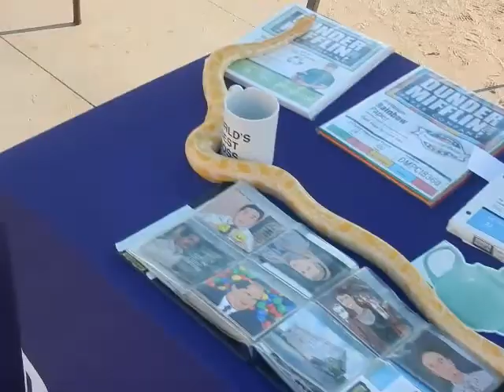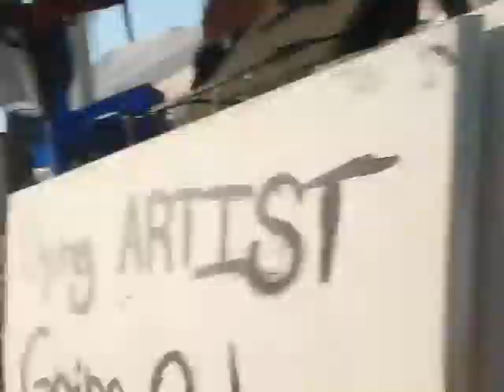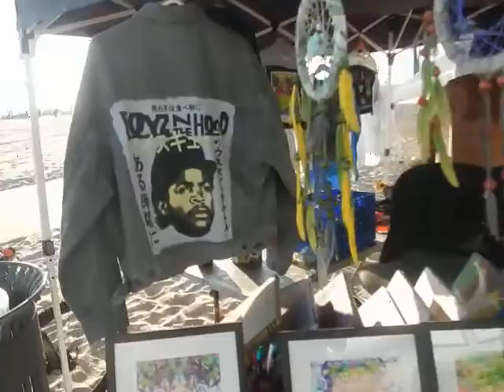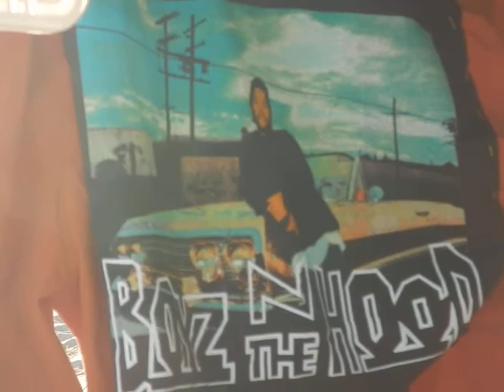making MF DOOM art on Venice Beach boardwalk!